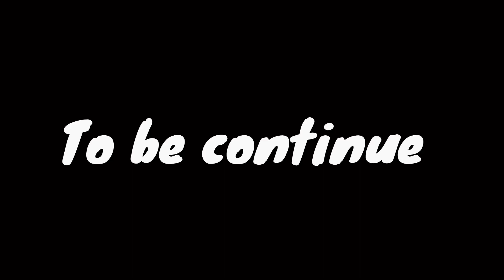My sister’s babysitter | GC | EP.25 | “I hate you”